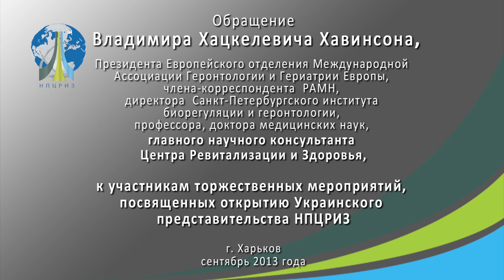Обращение Хавинсона В.Х. - Открытие украниского представительства г. Харьков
6-7 сентября 2013 г. состоялось официальное открытие Украинского представительства в г. Харьков. Эксклюзивное интервью Хавинсона Владимира Хацкелевича